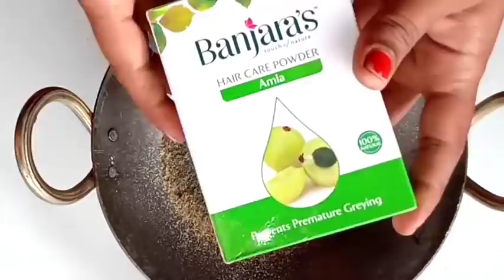ಇದರಿಂದ ನಿಮ್ಮ ಕೂದಲು ✌ಪಟ್ಟು ವೇಗವಾಗಿ ಬೆಳೆಯುತ್ತವೆ ದಪ್ಪ ಮತ್ತು Silky ಕೂಡ ಆಗುತ್ತವೆ | DIY Herbal Hair Mask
ಇದರಿಂದ ನಿಮ್ಮ ಕೂದಲು ✌ಪಟ್ಟು ವೇಗವಾಗಿ ಬೆಳೆಯುತ್ತವೆ ದಪ್ಪ ಮತ್ತು Silky ಕೂಡ ಆಗುತ್ತವೆ | DIY Herbal Hair Mask at home

Products 👇
Iron Kadhai for henna mixing

Organic Fenugreek Methi Powder For Hair(ಮೆಂತೆ ಕಾಳು ಪುಡಿ)

Kalonji(Black Cumin) Powder(ಕರಿ ಎಳ್ಳು ಪುಡಿ)‌

Amla Powder (ನೆಲ್ಲಿ ಕಾಯಿ ಪುಡಿ)